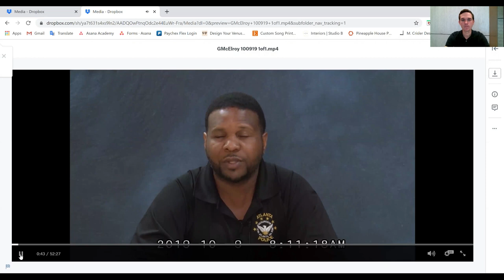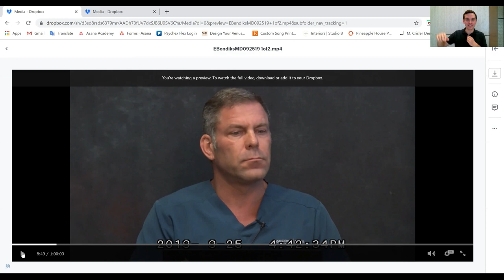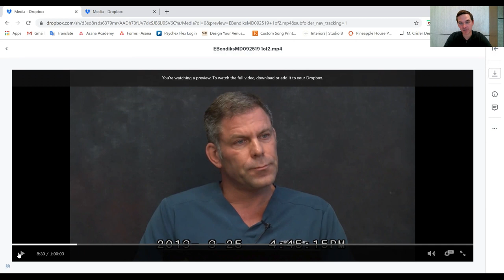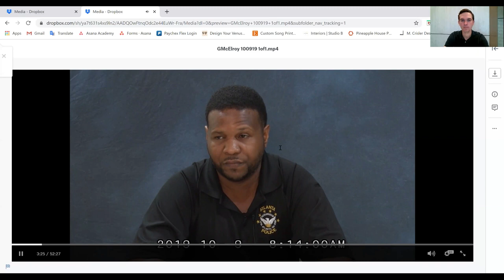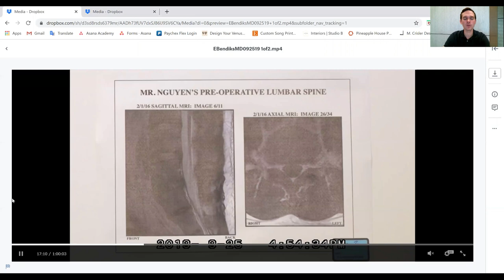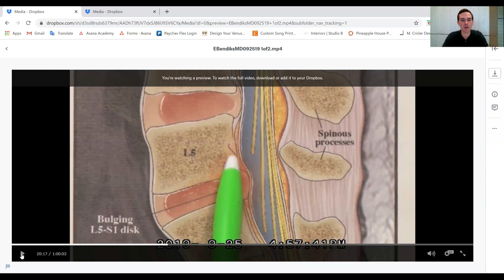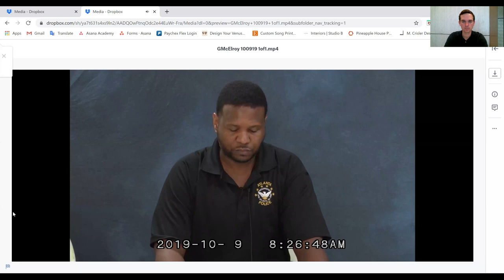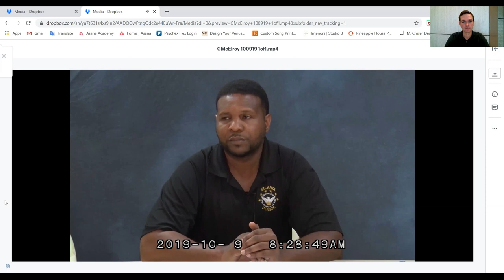Taking an Expert Deposition Webinar